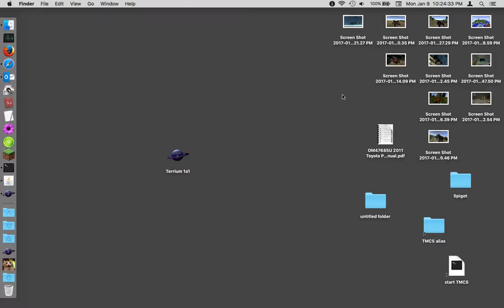Terrium 1a1: Video 4: Dual buggies